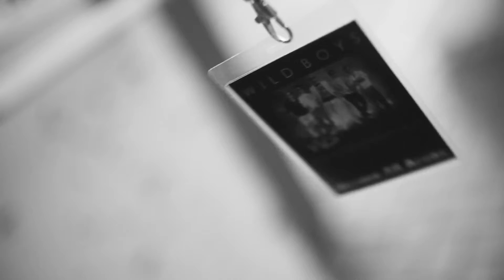The Ultimate 80s - available to hire from